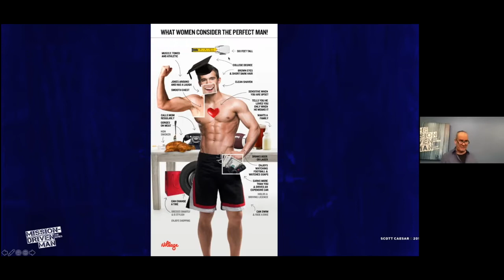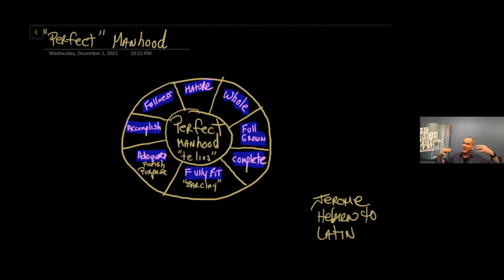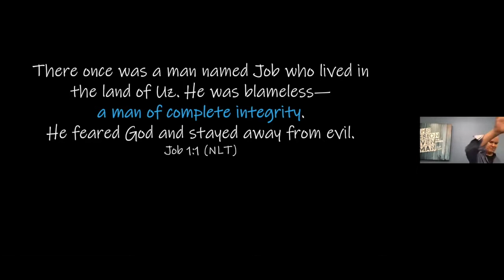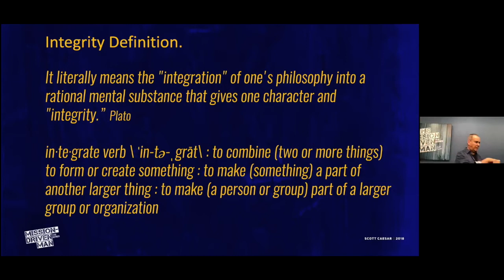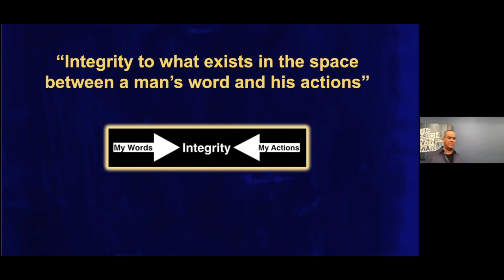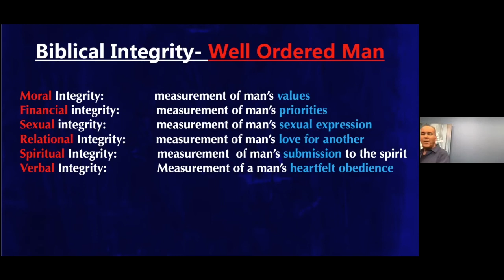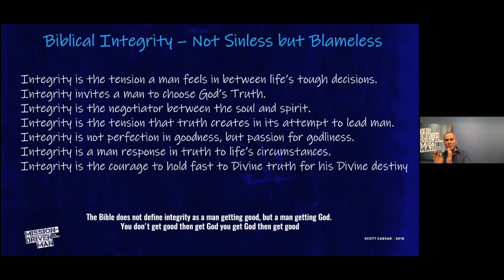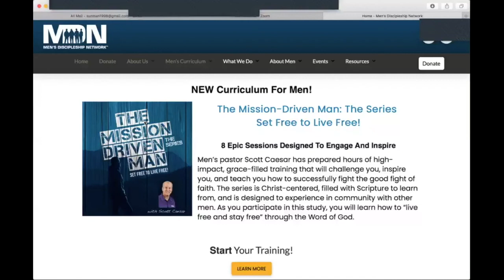A New Kind of Brave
This week at MDN biblical studies, Men's Pastor Scott discusses biblical integrity. As men looking to Jesus who represents the true definition of integrity -- in humility and resolve, how do we walk in a likewise manner?   Is our integrity like Job?  Fearing God and turning away from evil?  Or do we have a more worldly definition of integrity?  Let's listen in as Pastor Scott talks about biblical integrity from a man's perspective of moral values, financial priorities, sexual expressions, relational respect for one another, spiritual submission and verbal integrity.